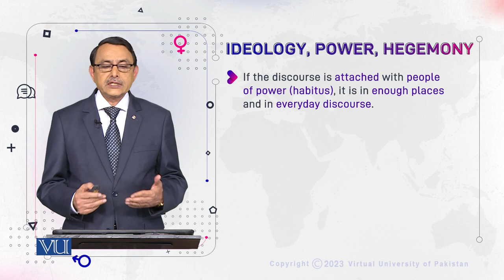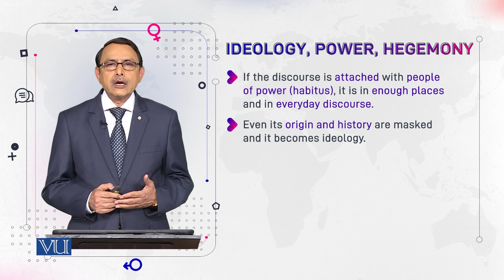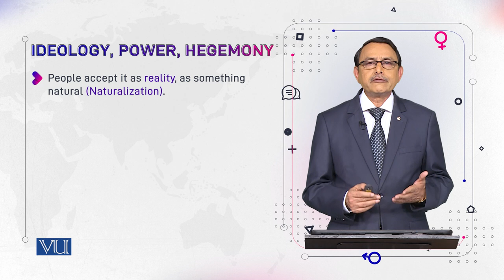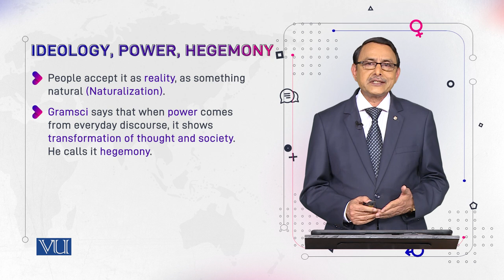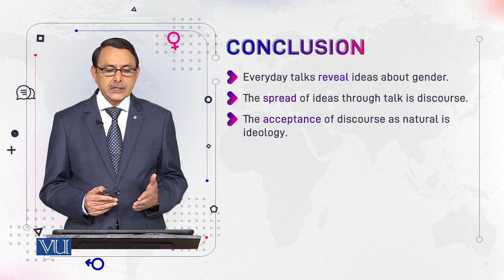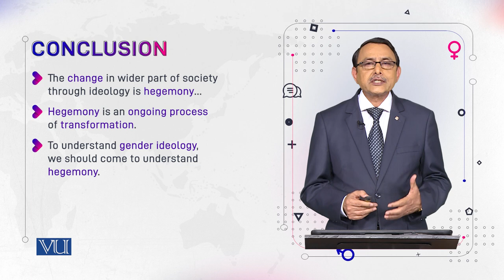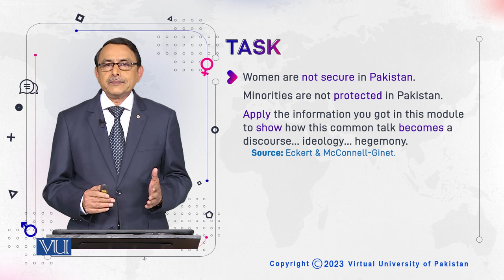Ideology, Power, Hegemony | Language and Gender | ENG527_Topic040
Topic040: Ideology, Power, Hegemony,
By Dr. Muhammad Aslam